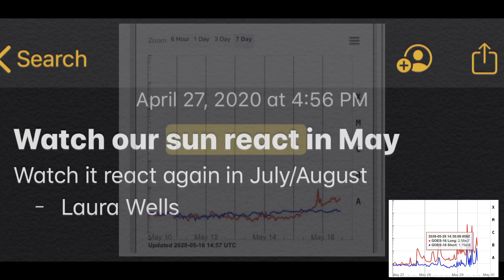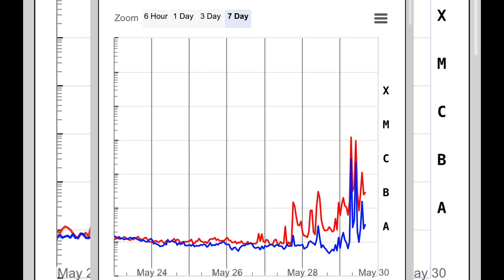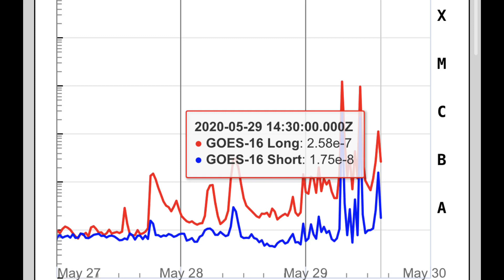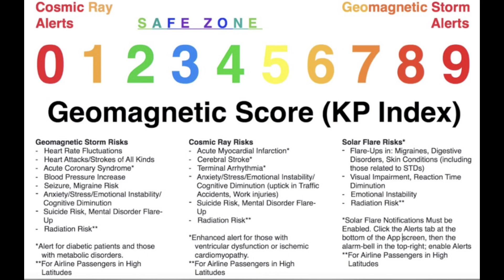M Class Solar Flare / High C Class Flare (C9) / Series of B Class Flares - Continuing To Monitor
You can message me here if you have any questions:) thanks again 💕💫

(Sound messed up after upload )

UPDATE 4:07 central (my time)
Spaceweather Just Posted This
Great timing huh, given what we were watching for around this timeframe.

THE STRONGEST SOLAR FLARES SINCE 2017

For the first time in more than two years, the sun is really flaring. Today, May 29th, Earth-orbiting satellites detected an M1-class solar flare (0724 UT) followed by a C9-class flare (1046 UT).

Both came from a likely sunspot hiding just behind the sun's northeastern limb.

This image from NASA's Solar Dynamics Observatory shows material thrown up by one of the blasts

These are the strongest solar flares since Oct. 20, 2017 — The last time the sun produced an M-class eruption.

In fact, they might be even stronger than they seem. The explosions were partially eclipsed by the edge of the sun, reducing their apparent intensity.

So far the flares have not much affected Earth.
The underlying sunspot is facing away from our planet.

However, that could soon change.

Solar rotation will bring the 'spot over the limb within the next 24 to 48 hours.

Future flares could be geoeffective.

Reminder that SDO / NASA satellites went down moments before the flare at the wrong possible time leaving us almost blind

Watching for this active region to turn Earth Facing

- Laura Wells